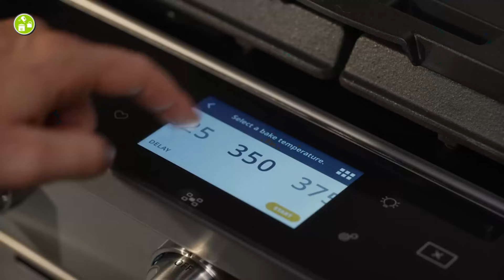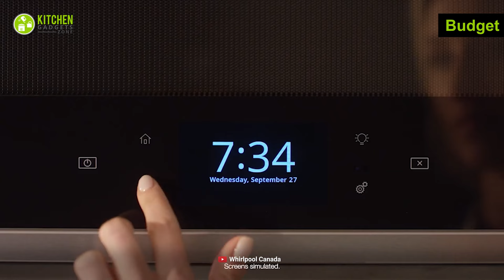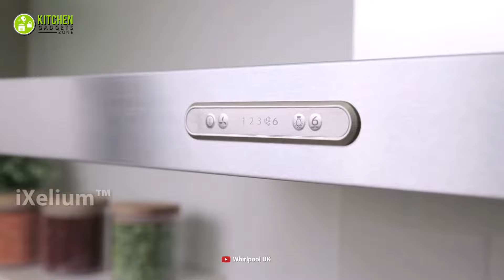Why Whirlpool Kitchen Appliances are So Popular?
Why Whirlpool Kitchen Appliances are So Popular? This question may pop up in your head whenever you think of investing in any appliance for your kitchen. Apart from admiring this brand’s appliance design, you will also be impressed with many other benefits. So, here’s our video demonstrating Why Whirlpool Kitchen Appliances are So Popular.

**  Whirlpool WRX735SDHZ Refrigerator

** Whirlpool WDT750SAHZ Dishwasher